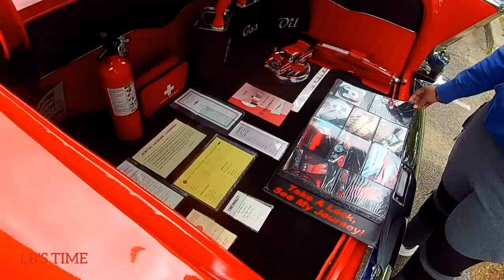Roy Wilkinson park car show. new York Style!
it was a really good car show.  special thanks to the  Queens classic car club  and everyone else who put this show together. nice job!😎👍

thanks everybody

I an j & Michael Edward battle scar ( remix) https:// http:// wwwfacebook.com/ YouTube's MUSIC/ http:// http:// Twitter.com

how can I love you
musician:Arulo